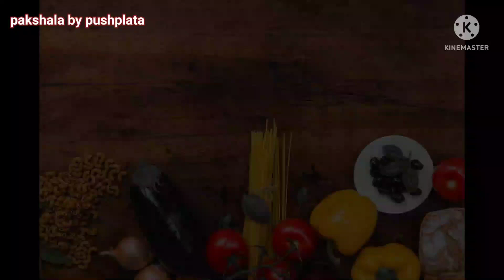हैल्दी और टेस्टी रायता जो आपके खाने के स्वाद को कई गुना बढ़ा दे/ Healthy n tasty raiyta with tadka😋